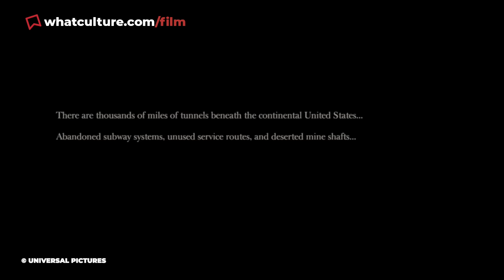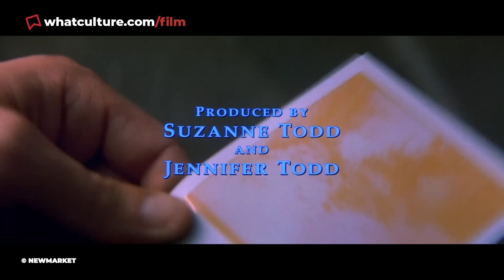10 Mysterious Movie Openings That Left You Begging For More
Spoiler alert - Christopher Nolan appears multiple times.